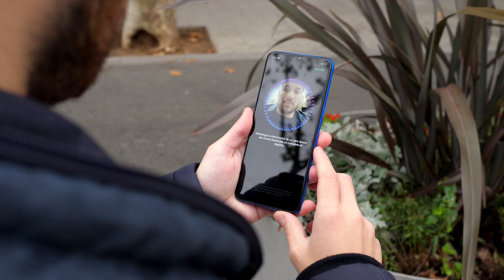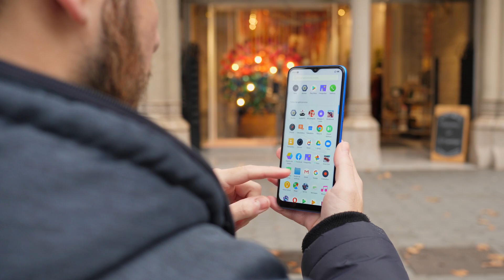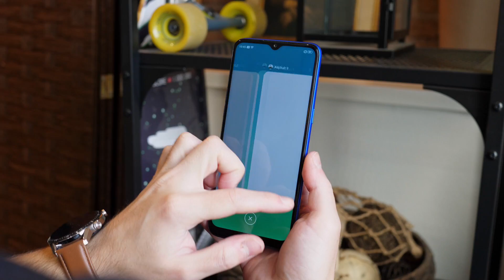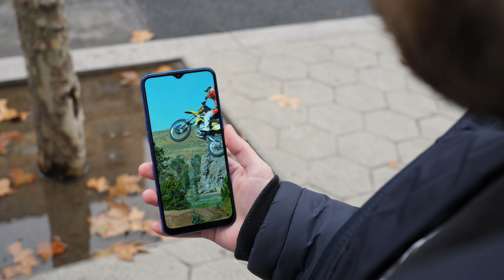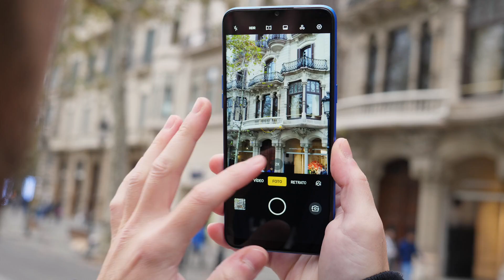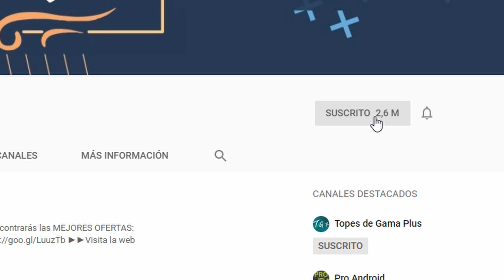Realme 5, PRIMERAS IMPRESIONES